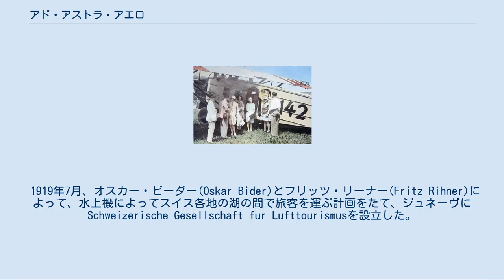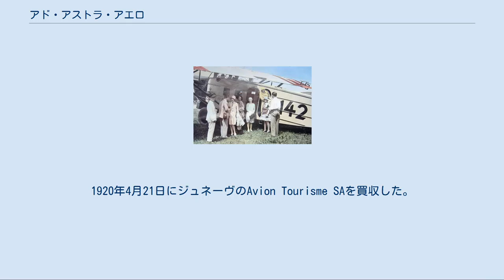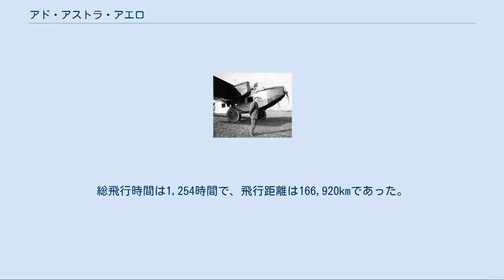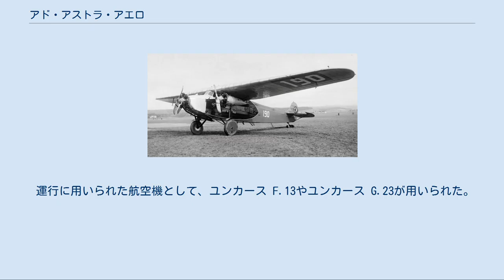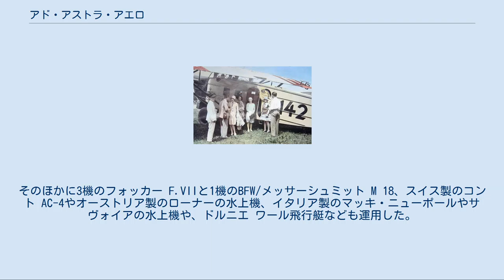アド・アストラ・アエロ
Dornier Merkur(CH 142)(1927) Junkers F13(CH-92) Fokker F.VIIb 3-m (CH-190) Junkers G.23 (CH-133) Rohrbach Ro-VIIIa (1929) アド・アストラ・アエロ（Ad Astra Aero、ラテン語で星に向かっての意味）は1919年に設立されて1931年にエア・バーゼルと合併してスイス航空となったスイスの航空会社である。
 1919年7月、オスカー・ビーダー(Oskar Bider)とフリッツ・リーナー(Fritz Rihner)によって、水上機によってスイス各地の湖の間で旅客を運ぶ計画をたて、ジュネーヴにSchweizerische Gesellschaft fur Lufttourismusを設立した。
オスカー・ビーダーは計画が実現する前に事故で死亡したが、スイスの航空パイオニアのヴァルター・ミッテルホルツアー(Walter Mittelholzer)とアルフレッド・コント(Alfred Comte)らも旅客運行計画を推進していた。
ミッテルホルツァーらは1919年にユンカース F.13を使って、アルプス越えの飛行を行っており、1919年9月11日には海抜4,807mのモンブランを越える飛行に成功していた。
 1919年12月5日Ad Astra Aero S.Aが設立され、1920年2月24日にミッテルホルツアーらの会社、Mittelholzer und Co., Luftbildverlagsanstalt und Passagierflugeなどと合併し、アド・アストラ・アエロAd Astra Aero AGが設立された。
チューリッヒに本社を置いて、コントがチーフパイロットで、代表者となり、ミッテルホルツアーが航空写真部門を率いた。
1920年4月21日にジュネーヴのAvion Tourisme SAを買収した。
この買収によって社名は、 Ad Astra Aero, Avion Tourisme S. A.に改められた。
ベルン、ジュネーヴ、ルガーノ、ローマンスホルン、チューリッヒに飛行場が設けられた。
 1920年5月24日、ローマンスホルンでのエアショーで展示飛行したサヴォイア飛行艇が事故で失われ、パイロットのEmile Taddeoliとメカニックが死亡した。
資金の不足からパイロットの数を減らし、チューリッヒとジュネーヴに限定して運行を行った。
1920年は4,699回の旅客運行を行い7,384人の乗客を運んだが、7人のパイロットを事故で失った。
総飛行時間は1,254時間で、飛行距離は166,920kmであった。
1920年は426,365 スイスフラン、1921年には410,757 スイスフランの大きな赤字を計上した。
1924年にコントが自らのAlfred Comte Flug- und Sportfliegerschuleを設立したので、アド・アストラ・アエロはミッテルホルツアーが運営した。
 1921年6月1日、ユンカース航空と共同でジュネーヴ-チューリッヒ便はドイツのフュルトまで延長され、アド・アストラはスイスで最初の国際定期便を運行をする航空会社となった。
1922年9月にはベルリンまで運行され、その後ヨーロッパの各都市に航路は延長された。
1930年12月31日にスイス航空管理局によって、財政が悪化していたエア・バーゼル（Air Basel AG :Balair）と合併してスイス航空が設立された。
ミッテルホルツアーはスイス航空の技術ディレクターとなった。
 運行に用いられた航空機として、ユンカース F.13やユンカース G.23が用いられた。
航空写真業務や郵便業務には軍払い下げの軍用機が用いられた。
そのほかに3機のフォッカー F.VIIと1機のBFW/メッサーシュミット M 18、スイス製のコント AC-4やオーストリア製のローナーの水上機、イタリア製のマッキ・ニューポールやサヴォイアの水上機や、ドルニエ ワール飛行艇なども運用した。